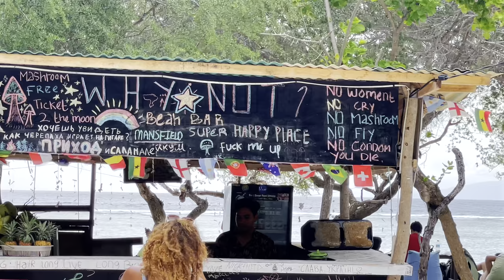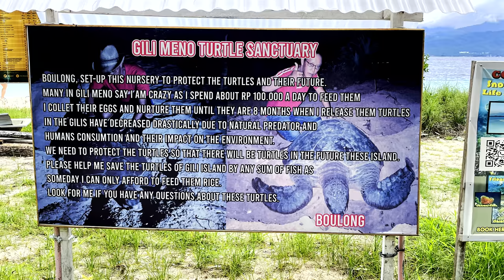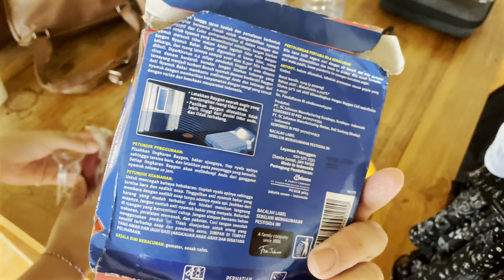Things To Do On Gili Trawangen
It's the last episode of my Bali Travel Series, and this episode i end my time on the island of Gili Trawangen. The perfect beach town that offers a bit of everything, from chilled, relaxing beach bike rides, to breathtaking underwater statues.
It really is the definition of a chilled beach town!

I'm a quirky, random sort of guy that makes videos on vlogs, comedy sketches & general ponderings of my amusing majestic life i lead.

Don't be shy! I'm just your fun, loving Andy, Funny is all i have!! :)